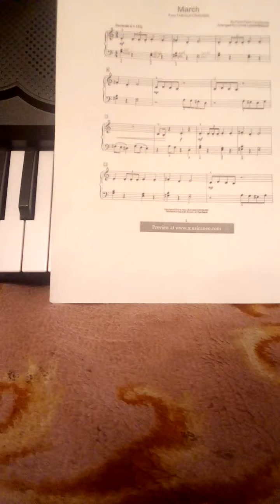Петр Ильич Чайковский. Марш из Балета Щелкунчик.